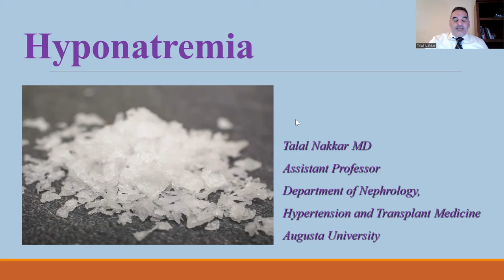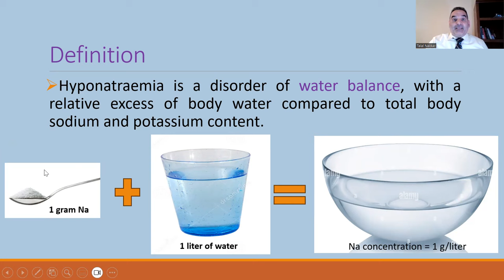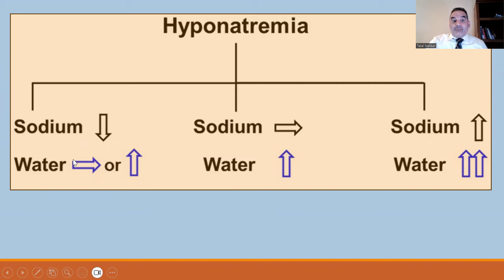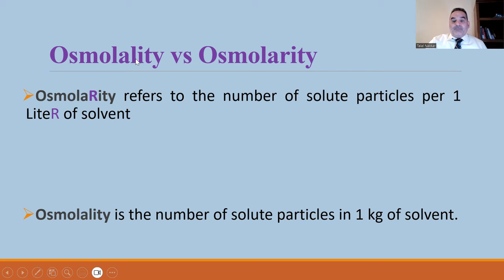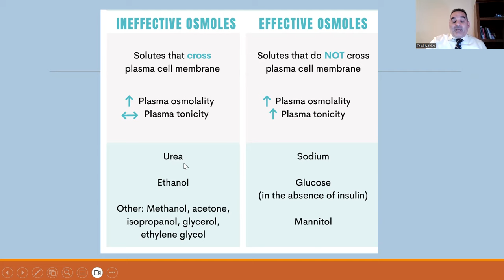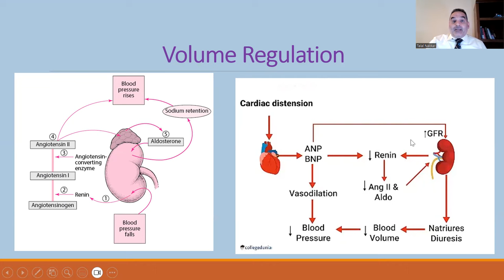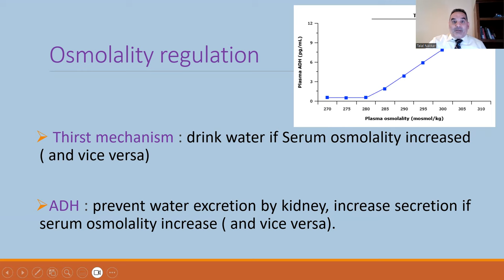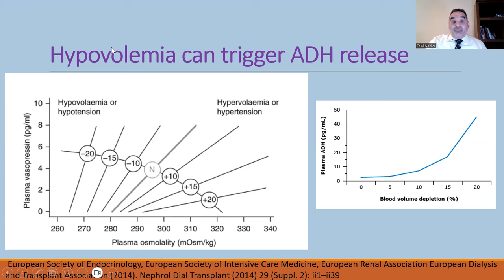01 Hyponatremia : Introduction, Basic Concepts